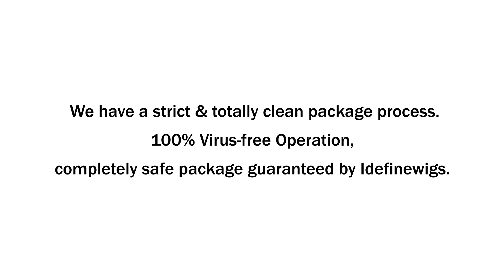How did IDefinewig ensure the security of its packages?